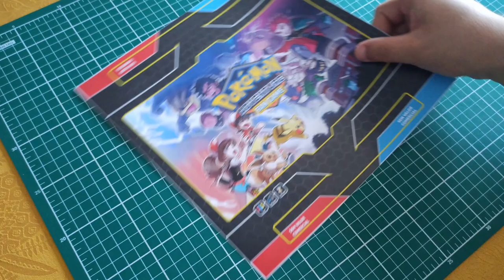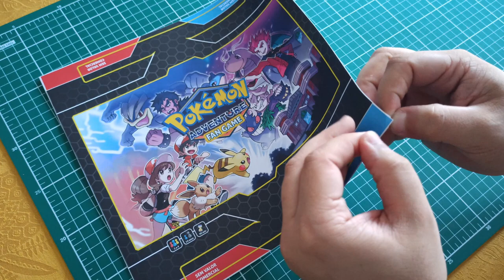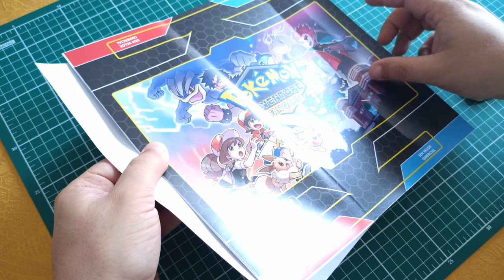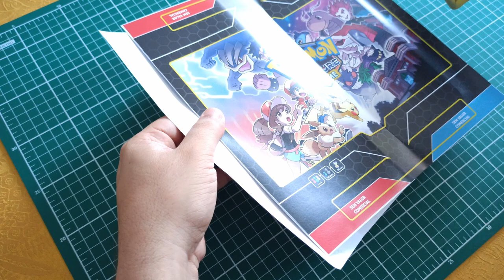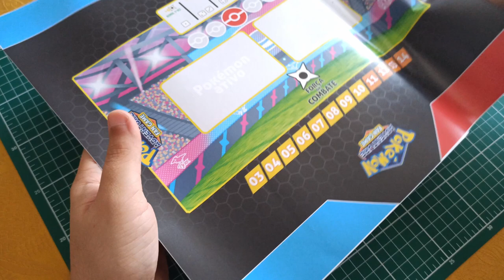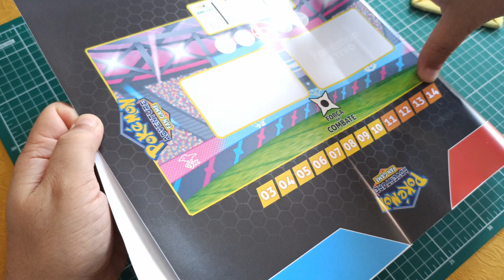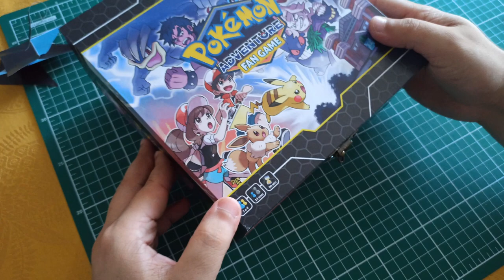PRÓ-totipando - Como adesivar uma caixa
Olá pessoas! quem nunca pensou em fazer seu próprio jogo de tabuleiro, ou mesmo dar um upgrade em um de seus jogos favoritos? Pensando nisso estamos trazendo para vocês um novo quadro: PRÓ-totipando, a fim de apresentar ideias legais para deixar seus trabalhos ainda mais profissionais. Neste episódio piloto Edu Reis adesiva uma caixa de madeira.